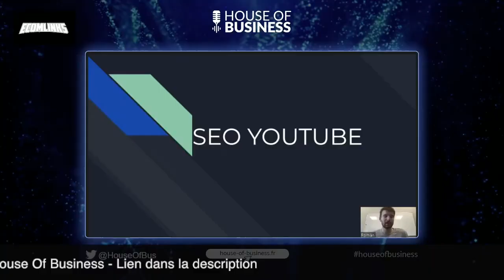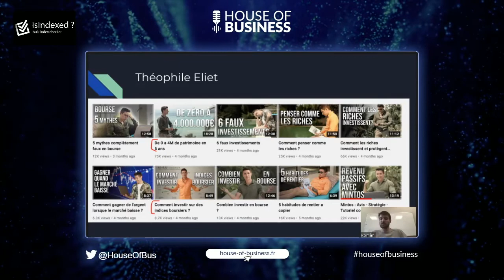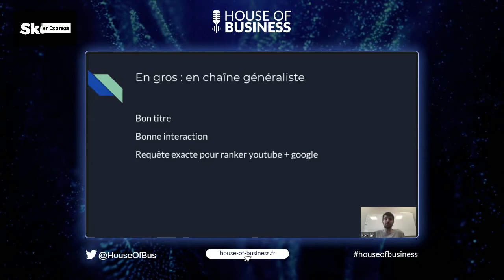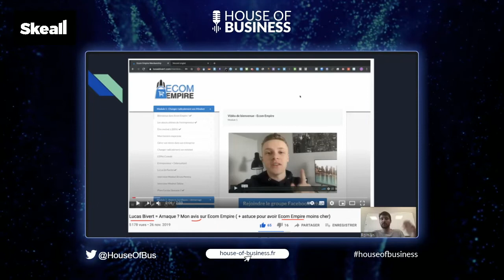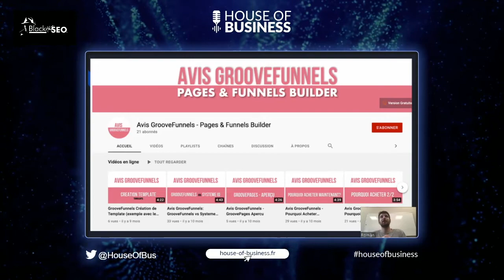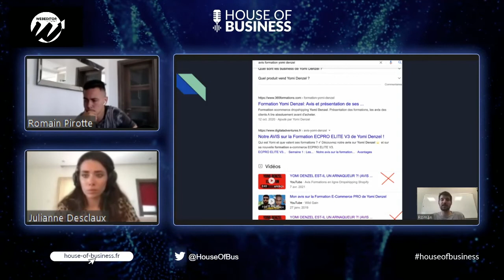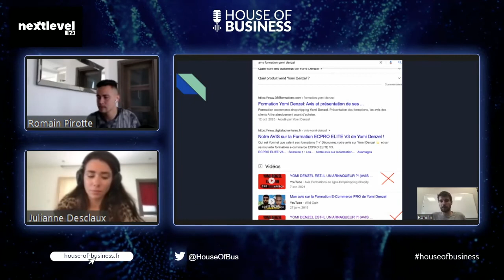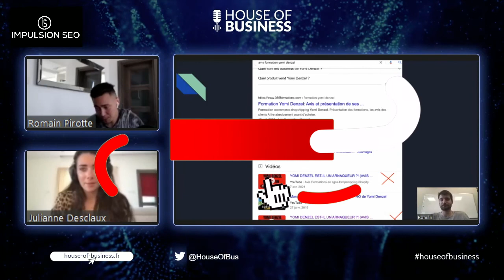Roman Czerny - Générer des revenus avec le SEO Youtube - House Of Business 2021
✅ Télécharger gratuitement le Résumé Complet de l'Événement 2021 (avec les Tips & Ressources de chaque Speaker)

Co-fondateur de la communauté Ecom French touch et de nombreux business, Roman est un businessman aguerri et un growth hacker de génie. Il maîtrise énormément de leviers d’acquisition et aujourd’hui il nous parle du SEO Youtube. Merci à Roman pour sa participation au HOB !